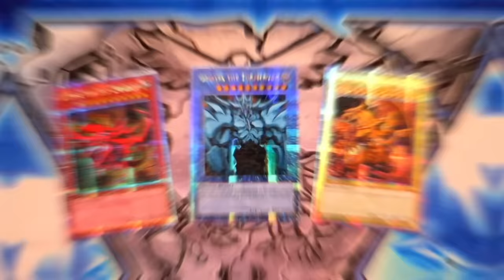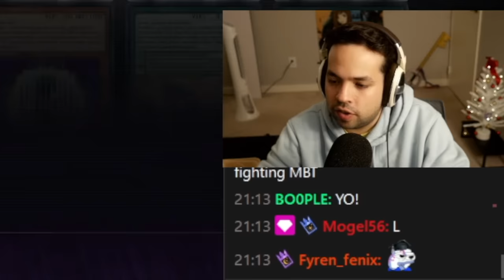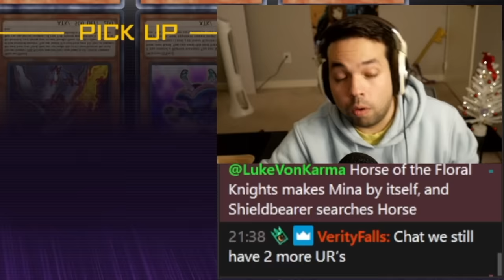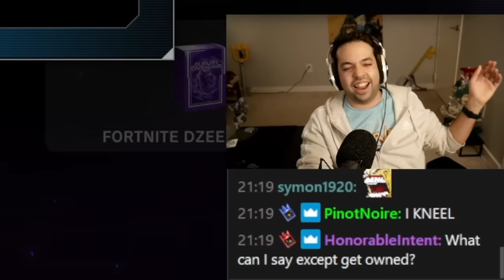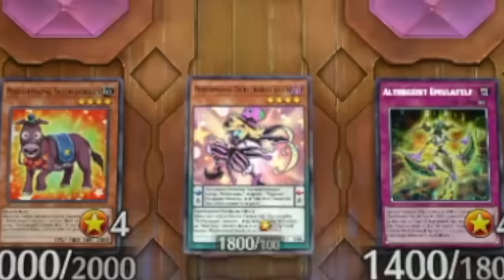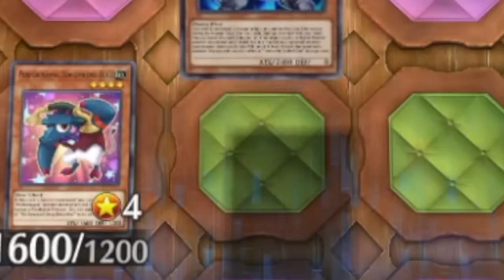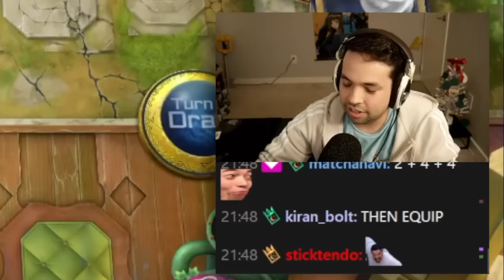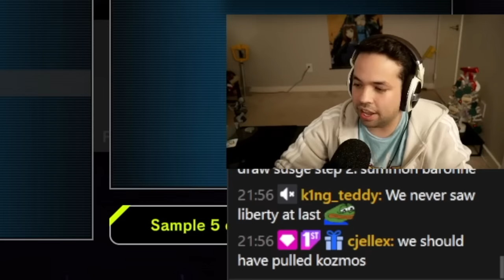YOU ACTUALLY HAVE THAT?? Master Saga: BATTLE CITY ft. MBT Yu-Gi-Oh! & LukeVonKarma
Welcome to Master Saga: Battle City! I've challenged @Farfa, @MBT, @Nyhmnim, and @LukeVonKarma to play each other in a winner-takes-all tournament in Yu-Gi-Oh! Master Duel! Each episode, two players will open 10 Master Packs and 10 Secret Packs to add to their collection. They’ll then play each other in a match to decide who moves on to the next round!

Tune in every Wednesday for new episodes of Master Saga: Battle City!

Thumbnail, intro, and editing by: @CrushCards